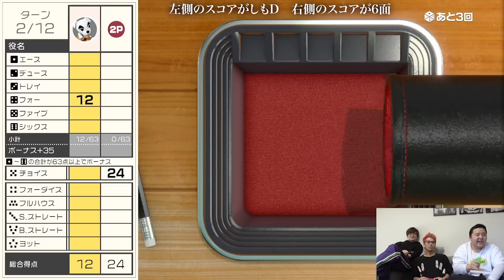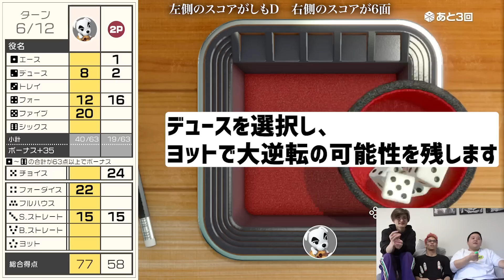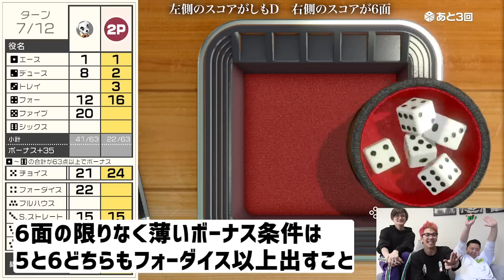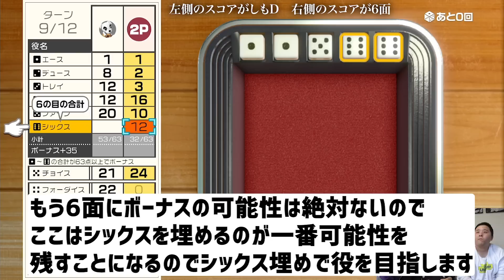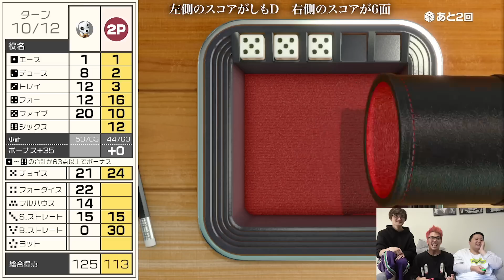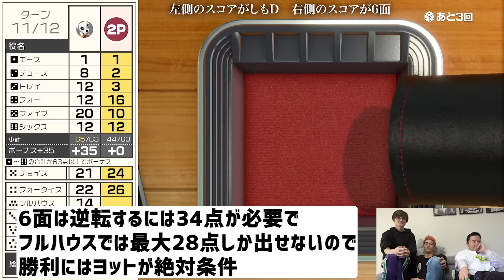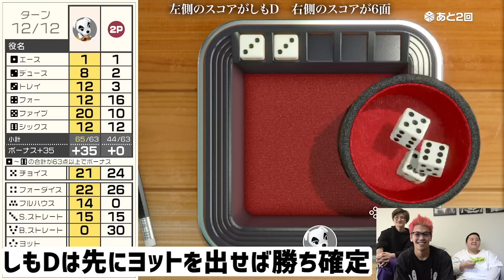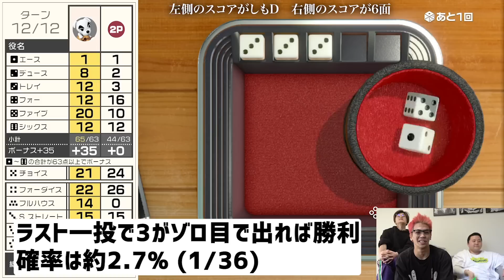ただのゲームでまるで賭けてるかのように盛り上がるギャンブル依存症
【勝者は3000メソ ＋ スコアの差×100メソ】

エース
任意の組み合わせ（１の目の合計）
デュース
任意の組み合わせ（２の目の合計）
トレイ
任意の組み合わせ（３の目の合計）
フォー
任意の組み合わせ（４の目の合計）
ファイブ
任意の組み合わせ（５の目の合計）
シックス
任意の組み合わせ（６の目の合計）
なお、上記の合計得点が63点以上の場合は、ボーナスとして35点が加算される。

チョイス
任意の組み合わせ（すべての目の合計）
フォーダイス
同じ目を４つ以上揃える（すべての目の合計）
フルハウス
３つの同じ目と２つの同じ目を揃える（すべての目の合計）
S.ストレート
４つ以上の目が連続している（15点）
B.ストレート
５つの目が連続している（30点）
ヨット
５つの目がすべて同じ（50点）

コメントも全部読んでます👀
頑張る力になるのでドシドシお願いします🔥

☠️十字架一覧☠️
【６面】
・カレーうどん一生禁止

【サカナギ】
現在十字架なし

【しもD】
・次に乗る車の車両価格500万円以上